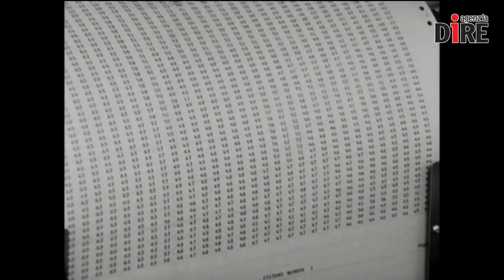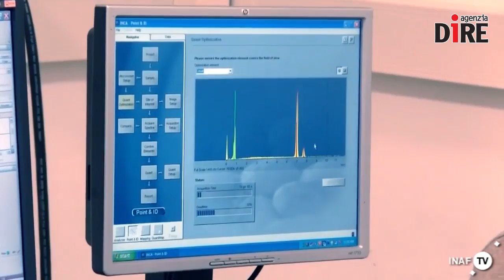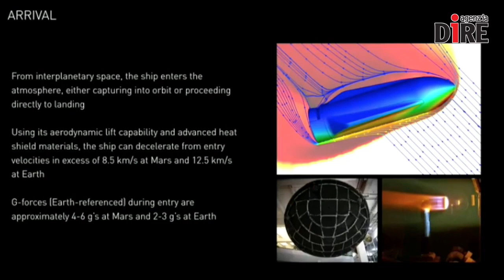SCIENTIFICAMENTE: Com'è difficile conquistare Marte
La corsa verso il pianeta rosso è cominciata più di cinquant'anni fa. Mezzo secolo in cui missioni russe, statunitensi, europee, giapponesi e, di recente, anche indiane hanno tentato la sfida a Marte, spesso con fallimenti cocenti, altre volte con successi a metà. Su 40 missioni se ne contano solo 21 andate a buon fine, tra le altre si annoverano lander dispersi, lanci falliti, radio guaste che non hanno mai permesso di comunicare. Ma la scienza procede per tentativi, e anche nell'esplorazione spaziale è fondamentale una puntuale analisi di ciò che è andato male per poter fare meglio la prossima volta. Nel 2030 è previsto il primo viaggio su Marte di un equipaggio umano. E quel giorno non saranno permessi errori.

Nelle NEWS:
- La via Lattea come non l'avete mai vista
- Shared Sky, a Genova in mostra il cielo notturno visto dagli occhi dell'uomo
- Quei misteriosi aloni intorno ai quasar
- La materia oscura ha causato l'estinzione dei dinosauri?